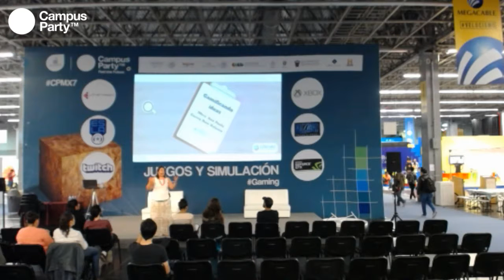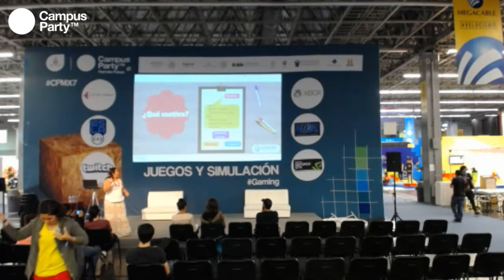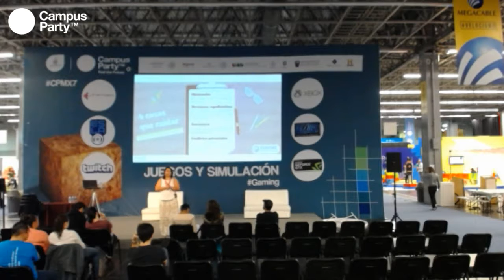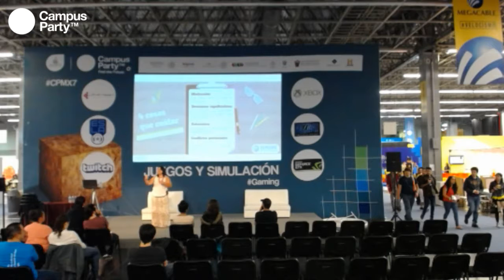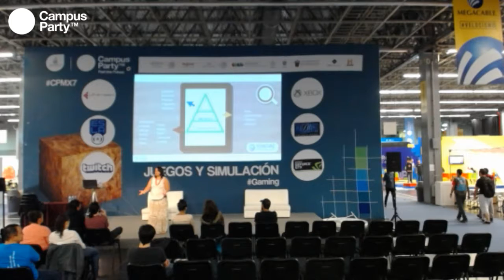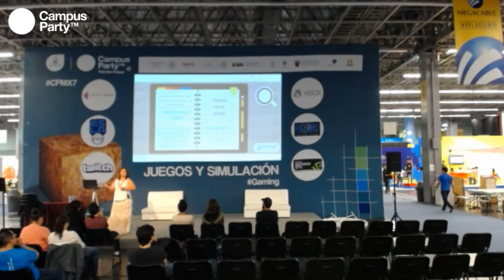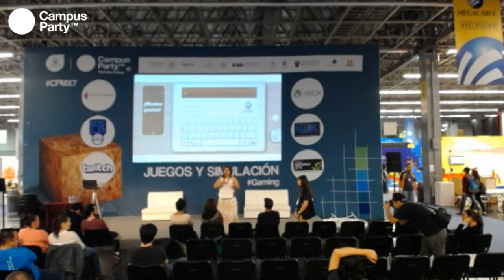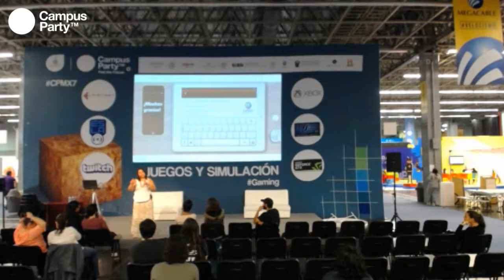CPMX7 Gaming Ana Paola Garcia Comunidad Conmutador Gamificando Ideas